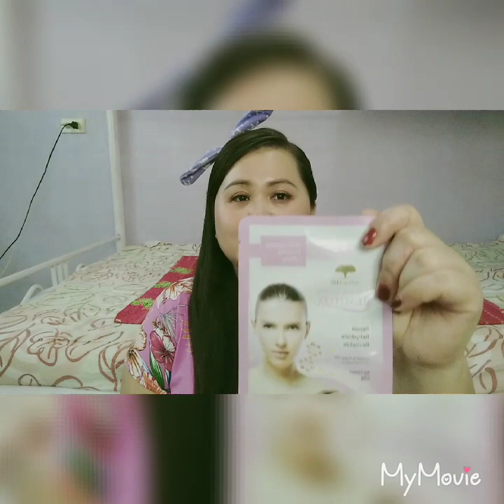INSTANT NA FACIAL MASK SOBRANG GANDA SHARE KO LNG